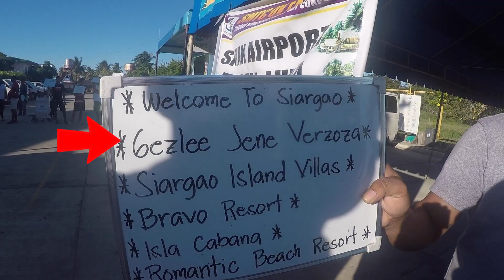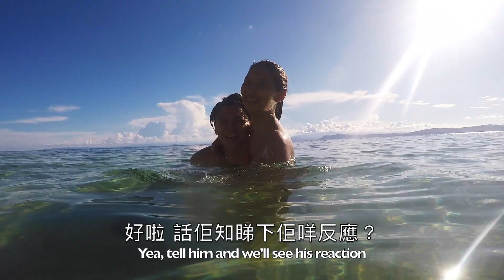SIARGAO ISLAND, PHILIPPINES - DAY 1 - COUSIN REUNION TRIP AFTER 10 YEARS!!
Hey guys! I know it's been a while since I've uploaded a new video. But now that we're staying home cause of the current global situation, I thought why not make use of the time and continue my edits on Siargao Trip with my cousin, his gf, and my friend from hk. Throwback to our amazing adventure trip in Siargao, living the Island life. Certainly love it and willing to go back there someday!!

Coldplay - Hymn For The Weekend (BOXINBOX & LIONSIZE Remix) (No Copyright House)